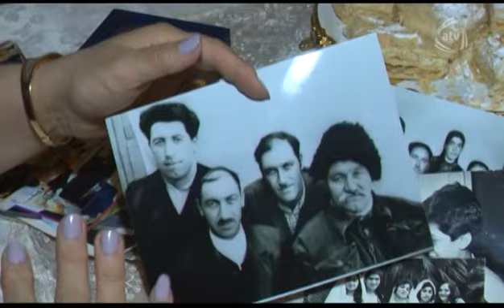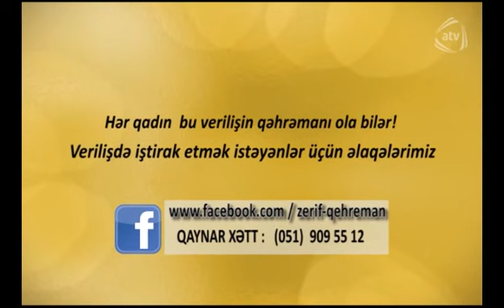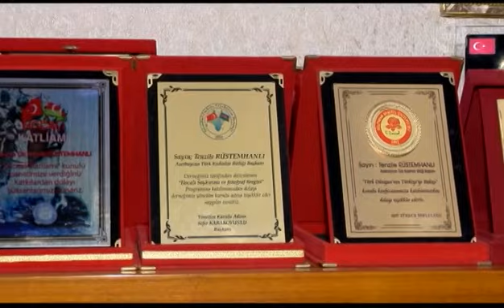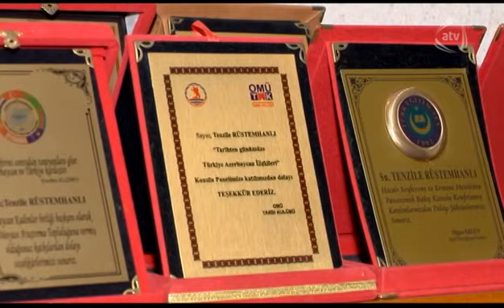Zərif qəhrəman (30.05.2015)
Aparıcı: Fatma Bağırova

Qonaqlar: Mehriban Nəsibova (müəllim), Səmayə İsmayılova (aktisa), Tənzilə Rüstəmxanlı